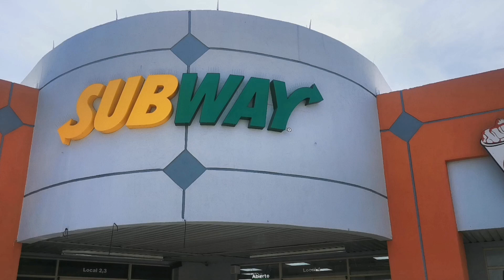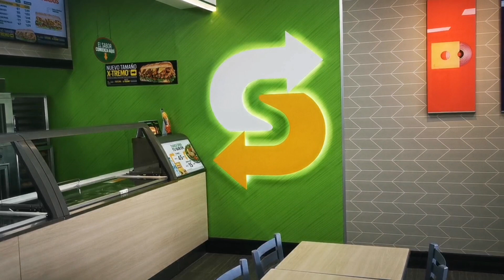Así quedó Subway Fresh Forward Cd. Juárez Chih México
Obra de Remodelacion terminada